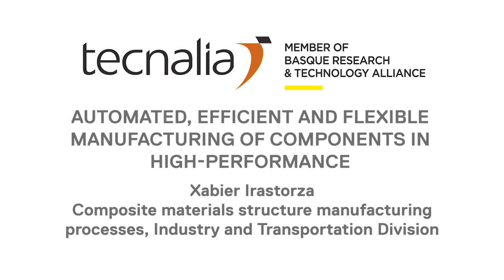Automated, efficient and flexible manufacturing of components in high-performance composites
Historically, composite material manufacturing processes have been very manual and labor intensive.
In this context, the automation of composite manufacturing processes is a necessity for aeronautical, automotive or wind companies, for example, since they allow to reduce manufacturing cycles and increase the efficiency, productivity and repeatability of the processes, also improving the quality of the final products.

At TECNALIA, we are working on the automation of practically all the stages of the process, from material preparation, stacking, cutting, preforming and curing, trimming and final inspection.